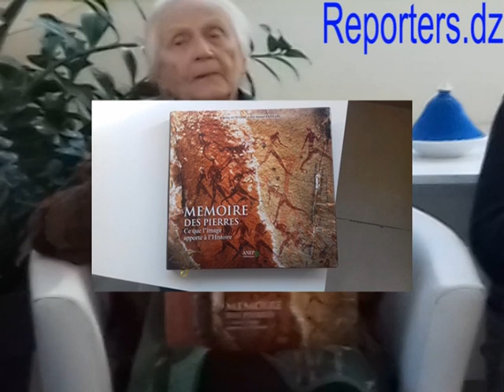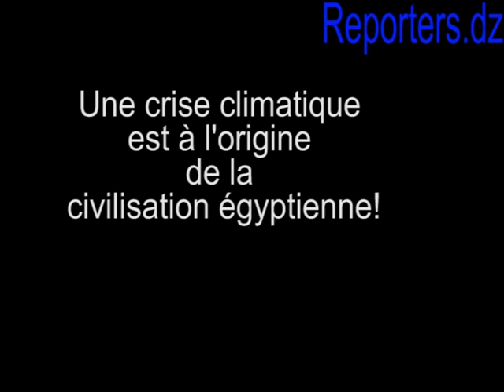L'apport du Tassili à la civilisation égyptienne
Ginette Aumassip (Géologue, spécialiste
de la préhistoire africaine) et l'apport du Tassili à la civilisation égyptienne
-Conférence-débat à la librairie "Point Virgule"
(Alger-23 février 2019)
Réalisation: Salim KOUDIL